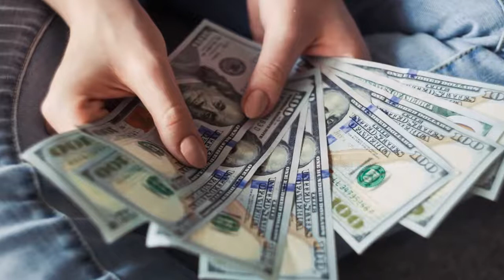அவசர கால நிதி | Emergency funding | MR CREATIONS